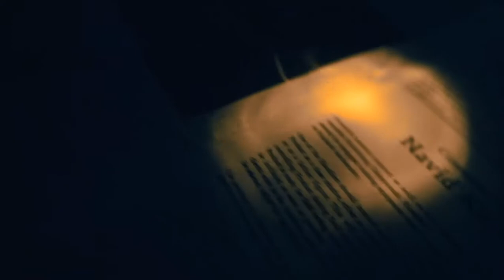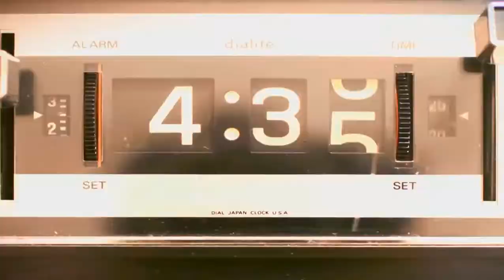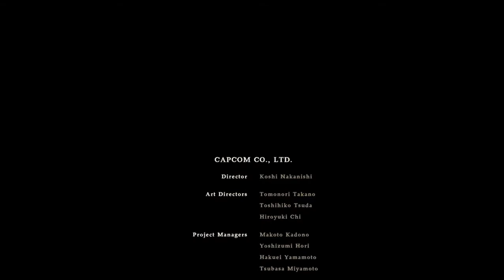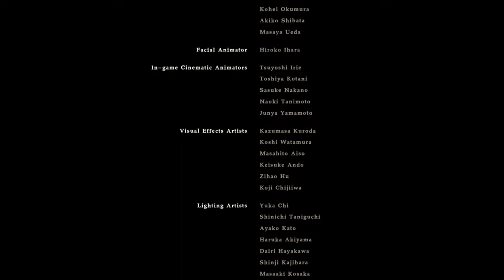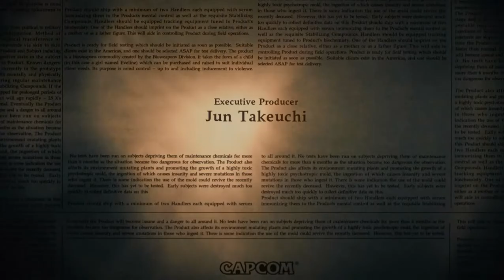Resident Evil 7 - Statek zła | Ratujemy Ethana [10] [PS4]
,,Resident Evil VII: Biohazard to opracowana z myślą o konsoli PlayStation 4 przygodowa gra akcji, wpisująca się w ramy gatunku określanego mianem survival horroru. Jest to jednocześnie siódma główna odsłona popularnego cyklu japońskiej firmy Capcom, zapoczątkowanego przez wydane w 1995 roku Resident Evil.'' Źródło

Nazwa na PS4 - KubaFifa16

Nazwa na Steam - Nowy 2000 | DOGRY.PL

DODATKOWE TAGI: Resident Evil 7: Biohazard / Capcom / Baker / Keisuke Yamakawa / survival horror / najstraszniejszy horror / Scary game / Resident Evil 8 ? / Najstraszniejsze gry / #10 / Odcinek 10 / RE7 / Kaseta Video / Kaseta Wideo / Zakazane nagrania / Top najstraszniejszych gier / Recenzje horrorów / Reisdent evil 7